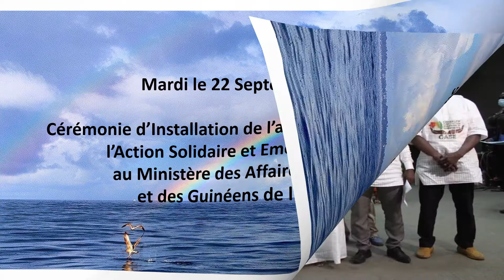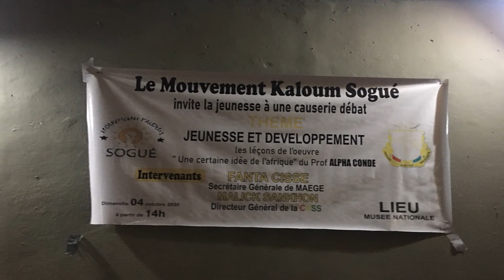Présentation de Madame Fanta Cissé